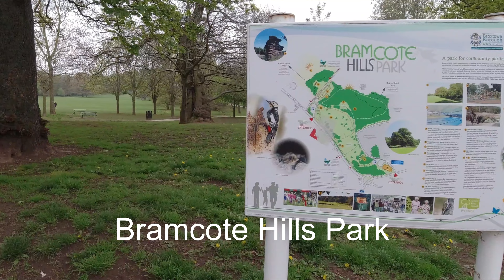Drone footage - Bramcote Hills Park /// pens.deeper.luxury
We are in 4K HD – check your settings!

Today I fly around the Bramcote Hills Park area in Nottinghamshire.

My post-edited aerial footage involved my drone being launched from several locations in order to satisfy the CAA (Civil Aviation Authority) line-of-sight drone legislation, updated December 7th, 2022.

I am a qualified drone pilot and have been registered with the CAA since 2019. I hold a current operator’s licence, valid until 2027 and various drone insurances, including public liability insurance that covers me whilst I am flying my drone.